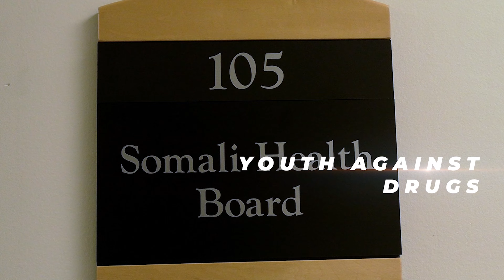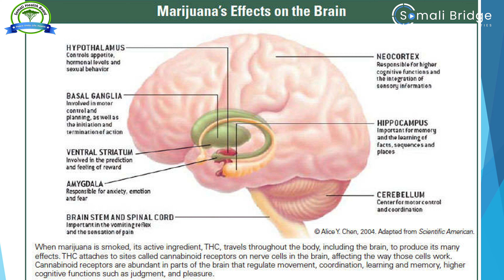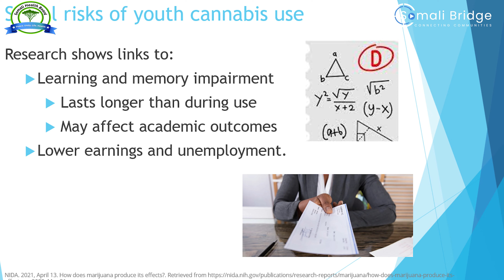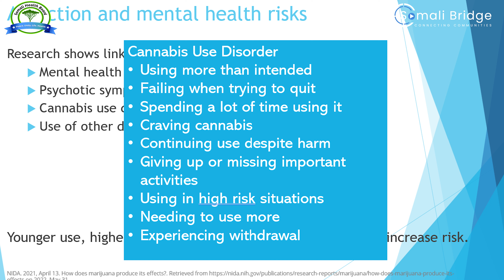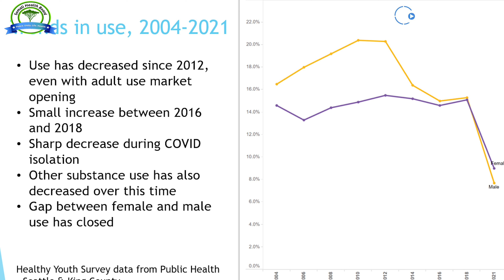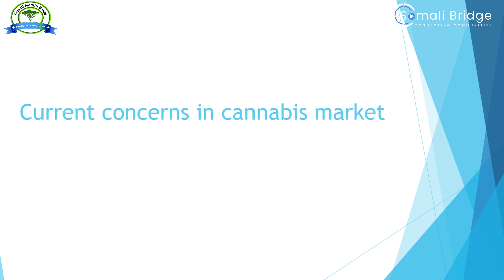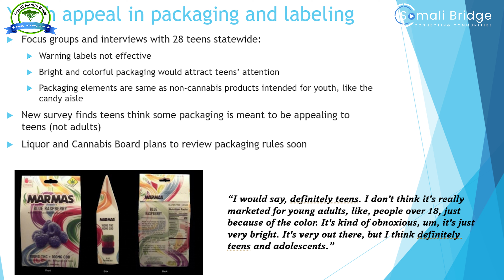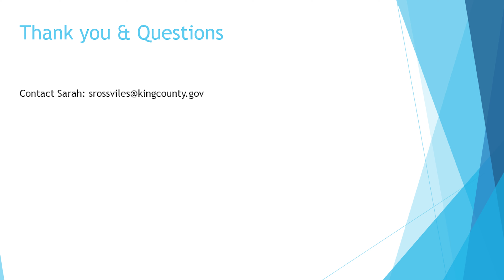Teen substance use and abuse | Cannabis | What parents and youth need to know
Addressing teen substance use and abuse, particularly concerning cannabis or weed, is crucial for safeguarding youth well-being. Here's how they're making a difference:

1. **Education and Awareness:** Both organizations are working to educate teenagers and their families about the dangers of substance use, including the risks of cigarettes, weed, and vaping. They conduct workshops, distribute informational materials, and host community events to raise awareness.

2. **Prevention Programs:** Somali Health Board and Public Health are developing prevention programs tailored to the needs of Somali youth. These programs aim to empower teenagers with the knowledge and skills to resist peer pressure and make healthy choices.

3. **Counseling and Support:** Recognizing the importance of mental health support, both organizations offer counseling services for teenagers struggling with substance use or addiction. They provide confidential and culturally sensitive support to help youth overcome challenges.

4. **Community Engagement:** Somali Health Board and Public Health actively engage with the Somali community to address substance use and abuse. They collaborate with local leaders, religious institutions, and youth organizations to create a supportive environment for teenagers.

5. **Policy Advocacy:** In addition to community-based initiatives, both organizations advocate for policies that promote youth health and well-being. They work with policymakers to strengthen regulations on tobacco and vaping products, restrict access to underage users, and increase funding for prevention and treatment programs.

Through these collaborative efforts, Somali Health Board and Public Health are committed to reducing teen substance use and abuse and creating a healthier future for Somali youth.